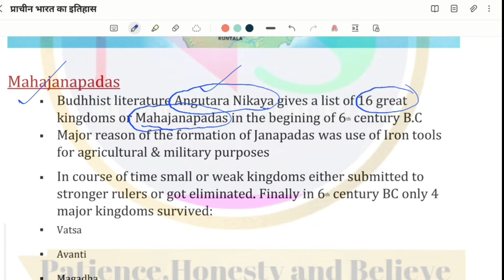16 mahajanapad|महाजनपद।history 5|for bpsc,ssc,si, by ns sir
6वीं शताब्दी पूर्व प्रशासनिक इकाई को महाजनपद कहा जाता था।यह राज्य स्वतंत्र रूप से काम करते थे।बदलते वक्त के साथ कई साम्राज्य का विलय हो गया।

बेसिक जानकारी,
कोई भी परीक्षा की तैयारी अगर कर रहें है  तो।